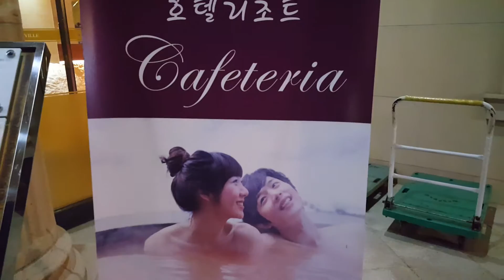김대균 건강의 기본 온천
욕심 줄이고 온천하고 좋은곳 보고! 감사합니다!^^